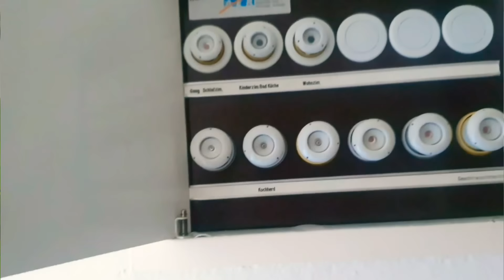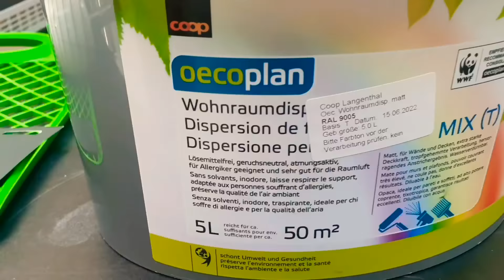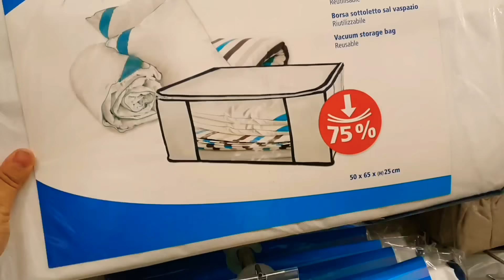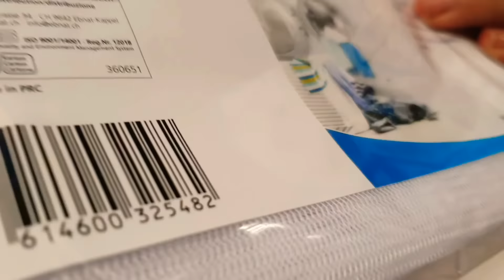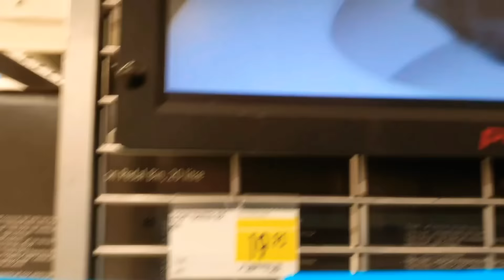сколько стоит ремонт квартиры в Швейцарии | золотая электрика| красим стены